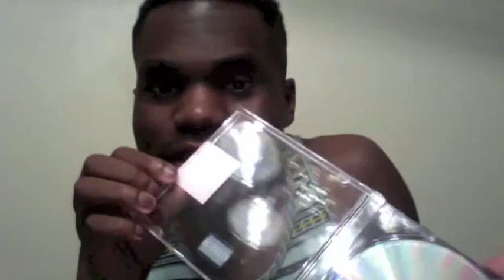DOC TV: ALBUM REVIEWS (PART 2) - KANYE WEST 'YEEZUS' AND J. COLE 'BORN SINNER'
Album reviews of J. Cole's sophomore album 'Born Sinner' and Kanye West's controversial new release 'Yeezus'

For the latest in music and entertainment news, visit THE DOC REPORT at thedocreport.blog.com